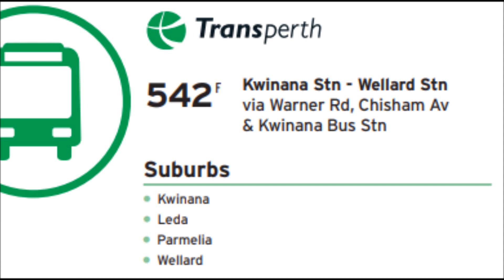Transperth 542F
Transperth's Route 542 is a bus service operating between Kwinana and Wellard Station serving the suburbs of Orelia, Wellard and the Kwinana Marketplace shopping centre. This service is operated by Transdev WA (Rockingham).

Vehicle:Volvo B7RLE (Volgren Optimus)
Filmed On:12/7/2021
Filmed With:Samsung Galaxy Note 9 (SM-N960F) via OpenCamera
Mounted With:Cygnett Dashview Mini
Edited With:Windows Movie Maker